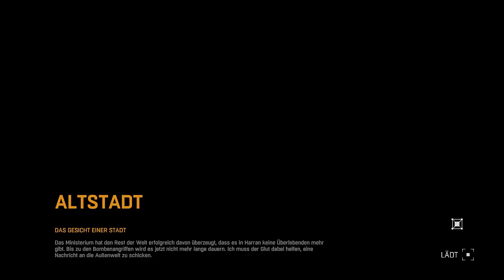Dying Light #027 | [Horror] [Deutsch] - SWAT-Eingriff | Let's Play